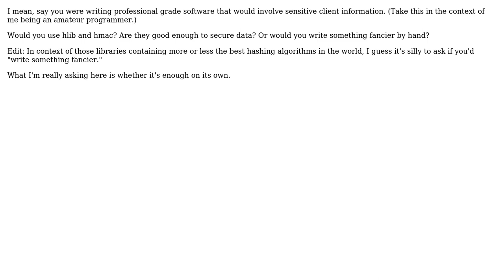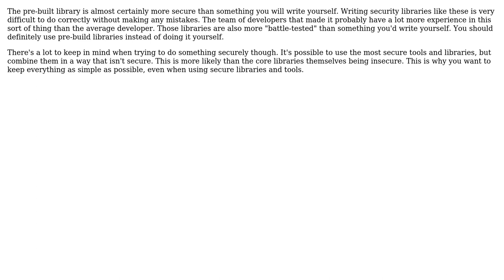Software Engineering: Are python's cryptographic modules good enough?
With thanks & praise to God, and with thanks to the many people who have made this project possible! You are responsible for your own actions.